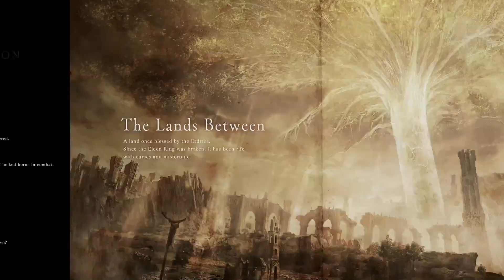ELDEN RING - ADVENTURE GUIDE (PREORDER BONUS Steam)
This was a Steam bonus for ELDEN RING. Just a brief look at some of the things in the game. No spoilers, just a few pages of content from the first area of the game.

or consider a YT Tip (Say Thanks) if you enjoyed this content.

PC Specs/ What I use to game with -

Astro C40 Controller on Amazon

Motherboard - ASUS Strix z490
CPU - Intel 10700K
CPU Liquid Cooler - Corsair iCUE
Video Card - EVGA GTX 2080 Ti BE
Case - Corsair iCUE
Headphones - Razer Kraken Ultimate
Microphone - Blue Yeti
Mouse - Logitech G900
Keyboard - Logitech G910